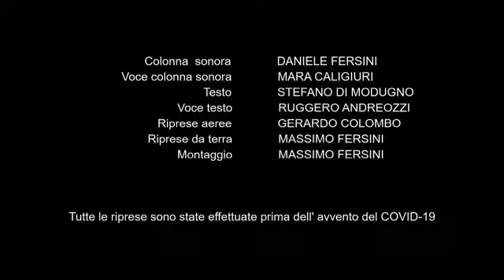Cos'è la Libertà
Da un'idea di Massimo Alberto Fersini e Stefano K di Modugno

Questo è un video per celebrare la Libertà

perché oggi più che mai ne capiamo l'importanza,
oggi più che mai
c'è bisogno di rispettarla,
c'è bisogno di difenderla.

Per la Libertà!
Viva la Libertà!

Musica di Daniele Fersini
Testo di Stefano K di Modugno
Voce di Ruggero Andreozzi
Montaggio Video di Massimo Alberto Fersini
con
Elys Cioffi
Shirin Aliyeva
Davide Forini